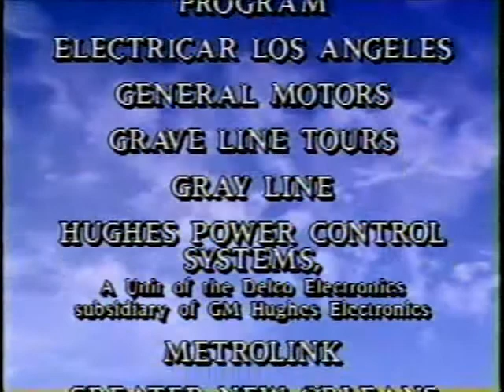SCRTD - 1992 - "Transit 2000: Southern Calif.'s New Commuter Rail Service, Ep. 8 pt. 3"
Transit 2000 was a monthly television show produced by the Southern California Rapid Transit District (RTD) and broadcast on Channel 13 in Los Angeles in 1992. Hosted here by Joseph Benti and Sondra Spriggs, its focus is transportation in the 21st century, transit alternatives and issues in Southern California and car-less excursions to places and sites of interest in Southern California.

This short segment spotlights the newly opened Metrolink commuter rail system linking Riverside, California (and today, other surrounding Southern California counties) to downtown Los Angeles.

Transit 2000 - Metrolink - Southern Calif.'s New Commuter Rail Service, Ep. 8 pt. 3 (1992)